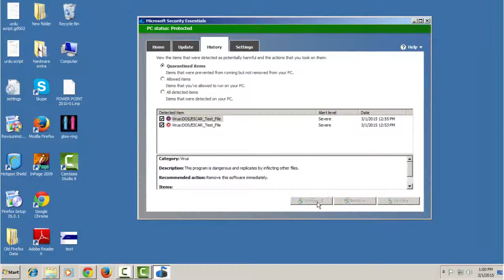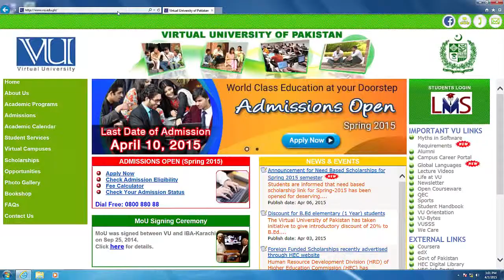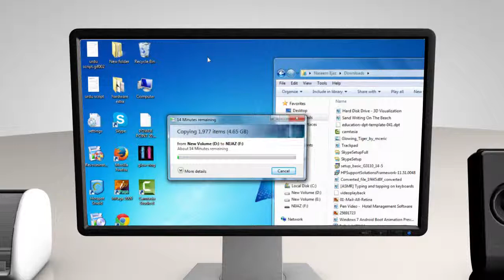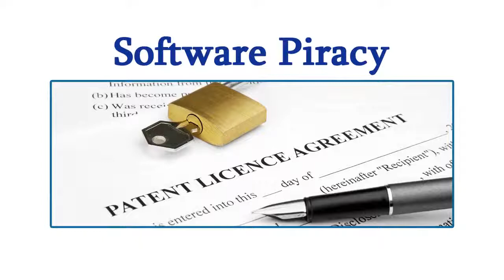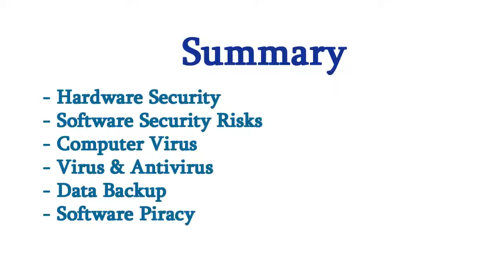Security (Module 1 - 8)